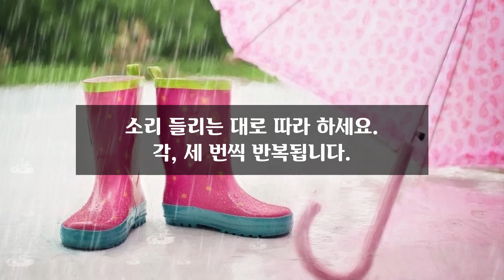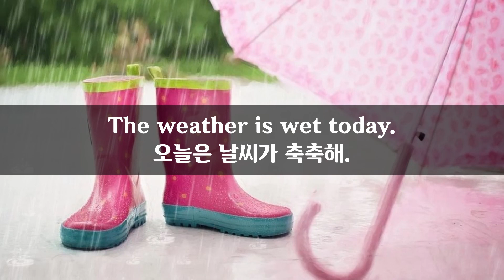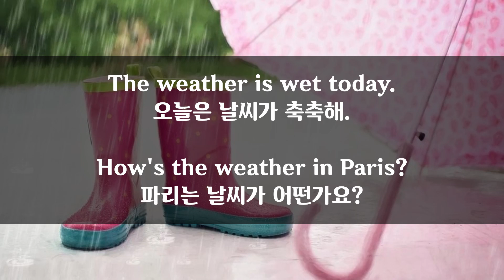9월 28일) 매일 2분 영어문장 말하기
원서 읽기 영상도 많이 사랑해주세요 :)